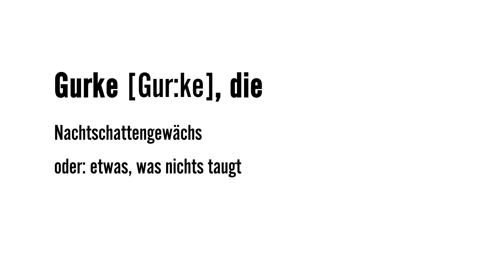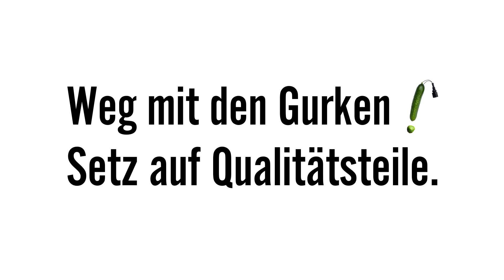Keine Macht den Gurken! 🥒🥒🥒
Qualität ist Mehrwert ist eine Initiative namhafter Hersteller von Automobilteilen im Automotive Aftermarket. Ziel ist es, das Qualitätsbewusstsein bei der Fahrzeugreparatur signifikant zu steigern. Dazu werden dem Teilehandel, den Kfz-Werkstätten und den Autofahrern die Vorteile von Qualitätsteilen vor Augen geführt – mit Informationsmaterial, bei Veranstaltungen und auf der Website. Alle Partner, aktuelle Termine und Informationen gibt es im Internet unter: